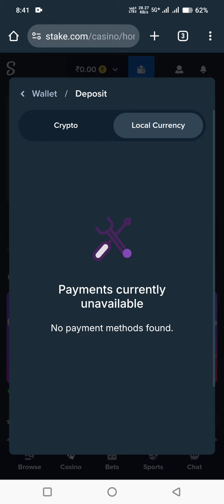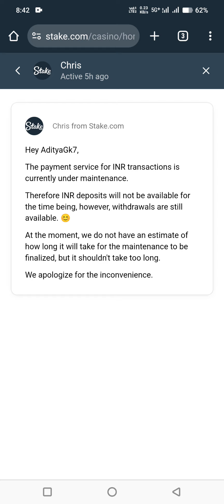Stake deposit problem payment currently unavailable | stake deposit pending problem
Stake deposit problem failed to get transaction status I stake inr deposit problem | stake deposit

Feel free to adapt this disclaimer to suit your specific content and channel needs, and always ensure it accurately reflects your intentions regarding your content related to gambling.

stake withdrawal problem,

stake withdrawal problem today,

stake withdrawal wager problem, stake withdrawal bic invalid problem,

stake withdrawal problem india,

stake app withdrawal problem,

stake withdrawal proof,

stake account withdraw only mode,

stake withdrawal india,

stake not working in us, stake withdrawal methods,

stake withdrawal failed problem,

how to fix stake withdrawal problem,

stake game withdrawal problem,

how to solve stake withdrawal problem,

stake withdrawal india problem,

how to withdraw from stake to bank account,

stake withdrawal hindi,

stake withdraw only mode problem,

stake money withdrawal problem, withdraw from stake to binance,

stake withdrawal pending problem, how to withdraw money from vulkan vegas,

coinbase says i have 0 to withdraw, withdrawal failed insufficient balance,

coinbase can't withdraw, stake deposit and withdraw,

denied by operator. (payment processing error) 1xbet,

bangla,

how to withdraw money in stake,

Stake deposit problem

Stake withdrawal problem

stake withdrawal successful but not received

stake deposit pending problem

stake deposit problem,

stake deposit problem india,

stake deposit problem upi,

stake deposit problem in inr,

stake deposit problem failed to get transaction status, stake deposit problem transaction failed,

stake deposit problem not received, stake deposit problem email,

stake game deposit problem,

stake deposit gmail problem,

stake app deposit problem, stake app me deposit problem,

stake app inr deposit problem,

stake deposit not credited problem, stake.com deposit problem,

stake.com deposit pending problem, stake deposit pending,

deposit on stake in us, stake deposit email problem,

stake deposit failed problem, stake money deposit failed problem,

stake inr deposit failed problem,

stake me deposit failed problem,

stake first deposit problem,

stake gambling deposit problem, stake game deposit pending problem,

how to solve stake deposit problem,

stake me inr deposit problem,

stake deposit money india pending problem,

stake inr deposit pending problem,

stake inr deposit problem,

stake account withdraw only mode, stake deposit and withdraw,

deposit error in 1xbet,

deposit money in stake,

stake deposit money problem, stake mines deposit problem,

stake deposit money pending problem, stake deposit money india problem,

stake payment deposit pending problem,

stake payment deposit problem, stake me deposit problem,

stake upi deposit problem,

stake.com how to deposit, stake gambling how to

deposit, stake casino how to deposit,

csgoroll deposit not working, deposit not available for withdrawal

, why wont fanduel let me deposit,

stake deposit money india,

deposit money on stake, stake.com how to withdraw,

draftkings deposit era

INR deposit problem is not depositing in INR

There is no deposit in the stake.

how to deposit inr in stake
Stake deposit problem payment currently unavailable
Stake deposit unavailable
online gambling
stake code
Stake strategy
stake limbo strategy
stake deposit problem
stake deposit failed problem
stake
stake deposit
stake problem
stake withdrawal proof
stake deposit failed problem but money deducted
stake deposit failed
stake deposit not received
how to get refund in stake
deposit issue in stake
deposit in stake
stake me deposit pending problem
stake deposit failed but money deducted
stake withdrawal problem
there was a problem processing your payment stake
stake withdrawal not received
stake withdrawal pending
stake dice strategy
stake strategy
stake game
how to deposit money in stake
stake refer and earn
stake withdrawal
stake se refund kaise le
refund in stake
stake withdrawal failed
proof of stake
how to deposit crypto in stake
how to stake crypto on binance
crypto 2021
crypto staking passive income
stake to earn crypto
crypto passive income
how to stake cardano
what is crypto staking
crypto stake
how to stake cryptocurrency
how to stake crypto binance